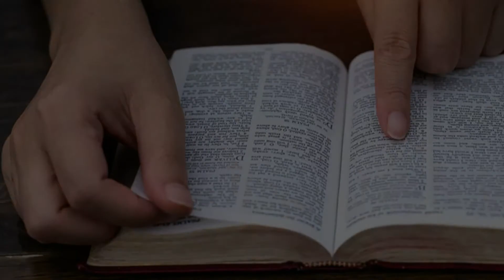156 La Luz de Génesis. ¿Qué es la luz? De frente a la biblia. Qué dice la biblia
La Luz de Génesis. ¿Qué es la luz? De frente a la biblia. Qué dice la biblia

Gracias por seguir cada vídeo de enseñanza e instrucción.

¡Qué la palabra de Dios corra y sea glorificada!

Te dejo los enlaces a todo el equipo que uso en mi estudio de grabación: